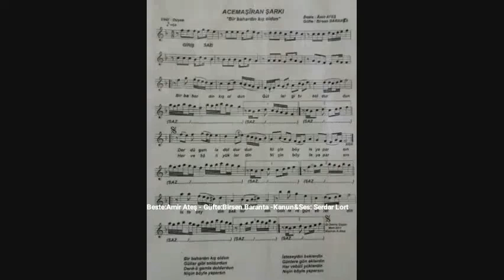SERDAR LORT Bir bahardın kış oldun